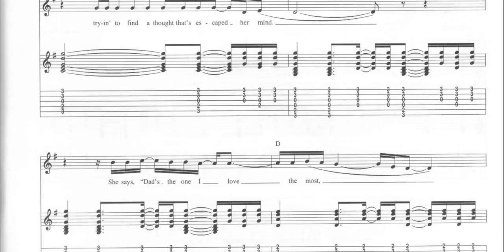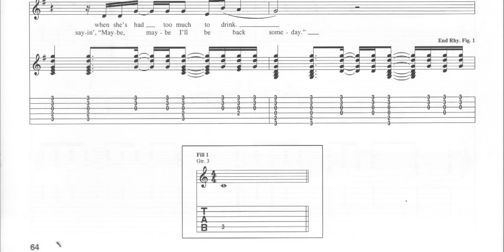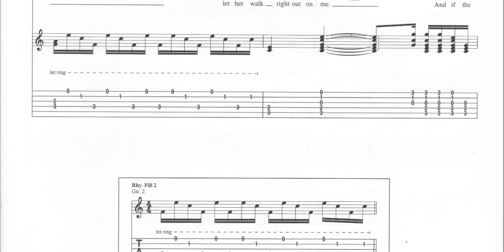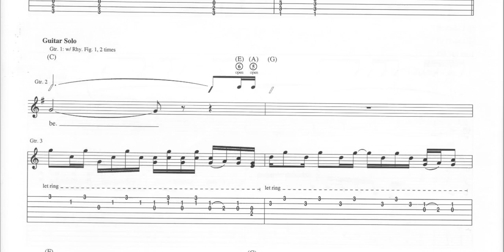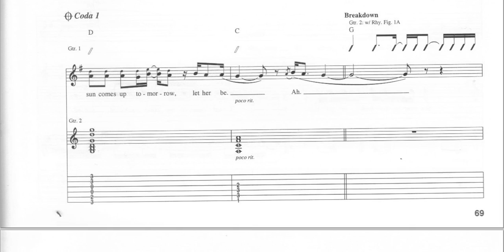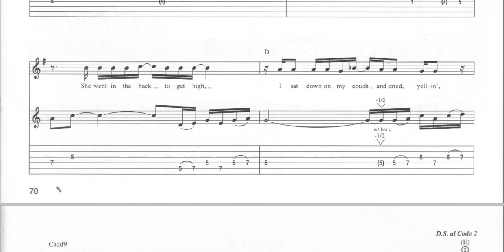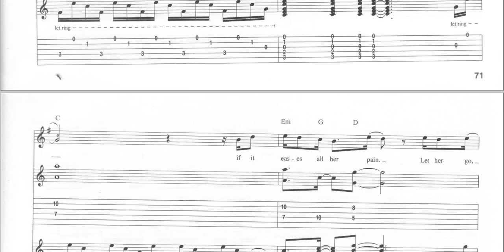Let Her Cry - Hootie & The Blowfish - Acoustic Rock